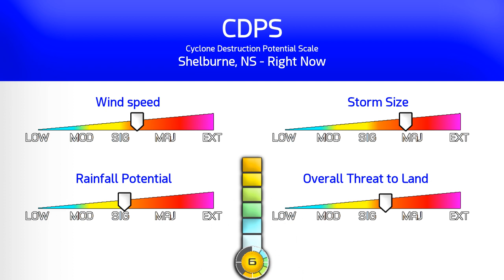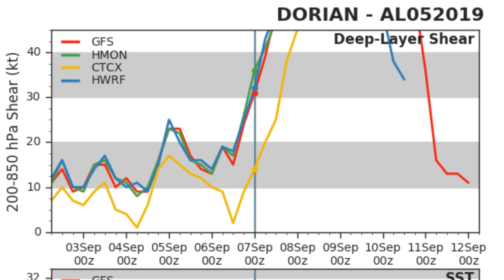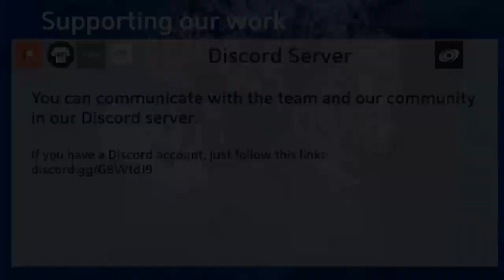Hurricane Dorian a Category 2 near Nova Scotia - 3pm EDT Sept 7, 2019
Hurricane Dorian has strengthened yet again on its final push towards Nova Scotia, but is very close to losing tropical characteristics. Whether or not it makes landfall as a tropical hurricane, Dorian will deliver winds of 100mph, an enormous gale force wind field extending 300 miles, and rainfall totals of six inches in parts of Nova Scotia today and tonight.
Dorian will maintain hurricane force winds when passing Newfoundland into tomorrow morning, and will weaken further when it exits the area and enters the North Atlantic via the coast of Labrador.